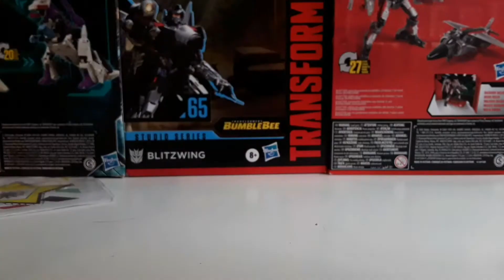Transformers War for Cybertron trilogy | EARTHRISE : SKY LYNX transformation